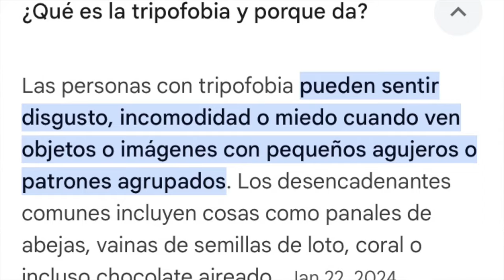Godzilla Minus One | Crítica y Opinión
El Rey De Los Monstruos regresa en su película más dramática y galardonada.

En el Japón de la posguerra, un expiloto de guerra llamado Koichi Shikishima (interpretado por Ryunosuke Kamiki) enfrenta sus traumas y se une a los civiles para luchar contra un monstruo potenciado con energía nuclear que ataca las costas. Junto a él, encontramos a otros personajes clave:

Noriko Oishi (interpretada por Minami Hamabe): Una figura importante en la lucha contra Godzilla.
Sumiko Ota (interpretada por Sakura Ando): Otro miembro del grupo que enfrenta al kaiju.
Sosaku Tachibana (interpretado por Munetaka Aoki): El mecánico principal de la base y parte fundamental del equipo.
La película explora las luchas personales de estos personajes mientras se enfrentan al gigantesco mutante. La estrategia para derrotar a Godzilla implica una combinación de presión desde las profundidades marinas y compresión explosiva. ¿Lograrán contener al monstruo y proteger a su hogar?